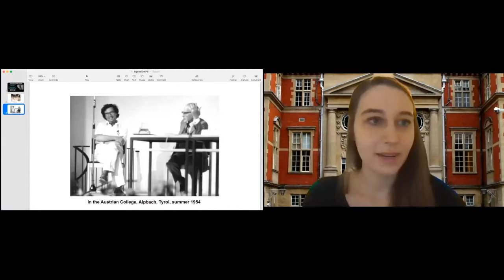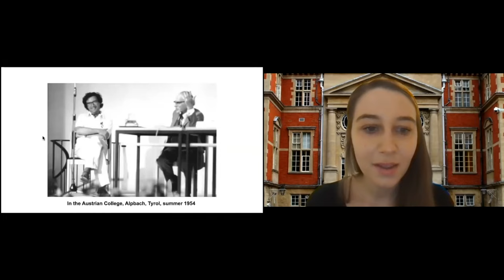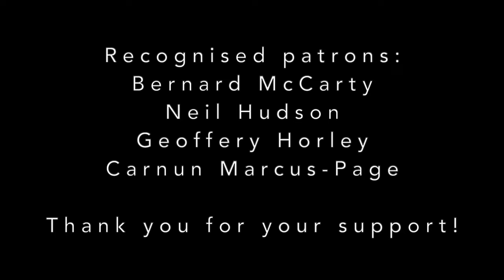In conversation with Joseph Agassi : reflections on academic life and apprenticeship with Popper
Sign up to our mailing list if you would like to be notified about future events

Information about the Oxford Karl Popper Society can be found at the following websites.

Joseph Agassi is Professor Emeritus at Tel Aviv University and York University, Toronto. He has written extensively on the history and philosophy of science, aesthetics, politics and education. In 1993 he published a book entitled 'A Philosopher's Apprentice: In Karl Popper's Workshop', which tells the story of his study under Popper at the London School of Economics. More recently, Professor Agassi has written philosophical appraisals of the education system and Academe. We invite you to join us as we interview Professor Agassi about these and other topics.
Some of his recent works are:

A Philosopher's Apprentice
In Karl Popper’s Workshop. Revised, Extended and Annotated Edition

The Hazard Called Education
Essays, Reviews, and Dialogues on Education from Forty-Five Years